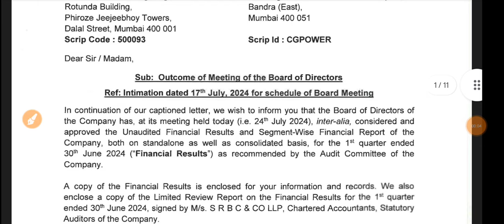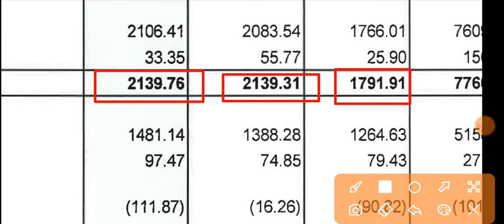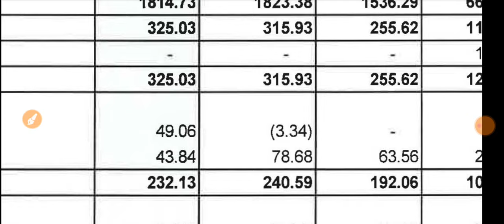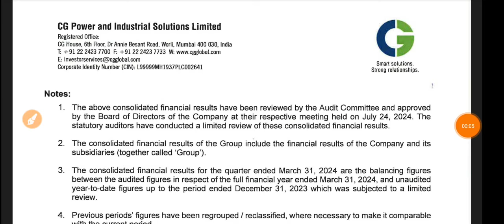CG Power Q1 Results 2024 🔴 CG Power Results 🔴 CG Power Share Latest News 🔴 CG Power Latest News